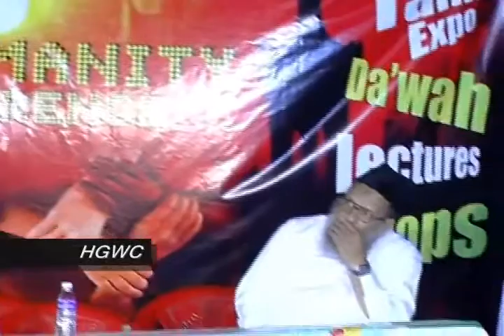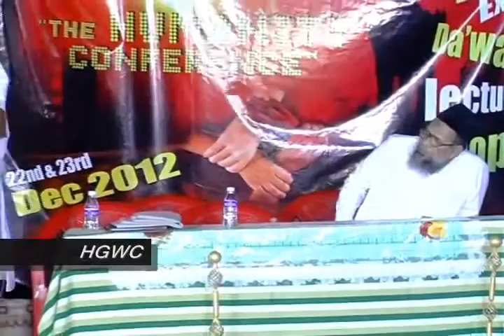HGWC conference Intro to the way of Sahabah BY Shiek Najeeb Bakali